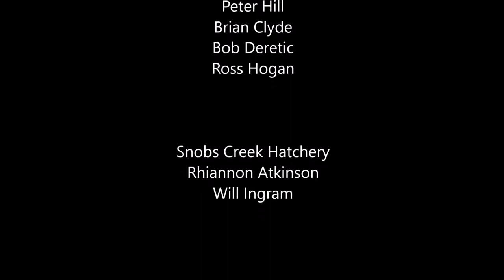Releasing 10,000 brown trout at Ludlows Reserve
Video created by Ross Hogan.